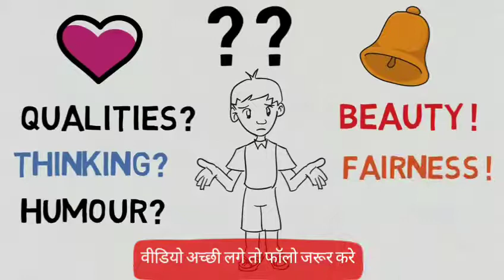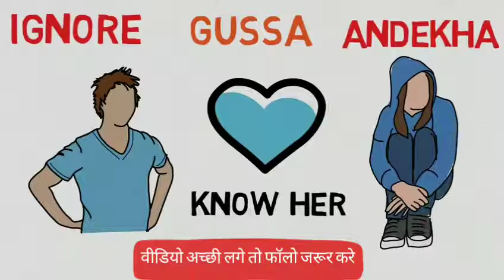पहली बार में बार में लड़की को पटाने के लिए प्रपोज कब और कैसे मारना चाहिए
दोस्तों अगर आपको यह वीडियो पसंद आई हो तो इस वीडियो को लाइक करना ना भूलें, साथ ही अपने दोस्तों के साथ भी इस वीडियो को ज्यादा से ज्यादा शेयर करें और इस प्रकार की वीडियो रोज देखने के लिए हमारे चैनल को फॉलो बटन को दबाकर फॉलो कर लीजिए